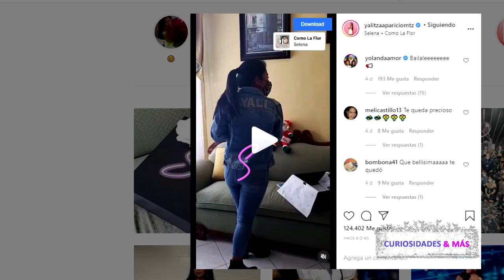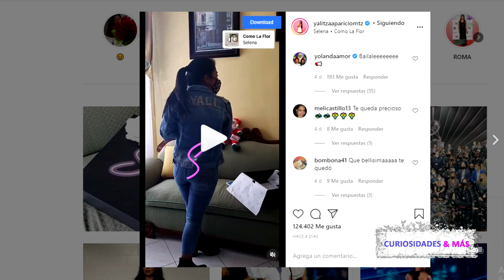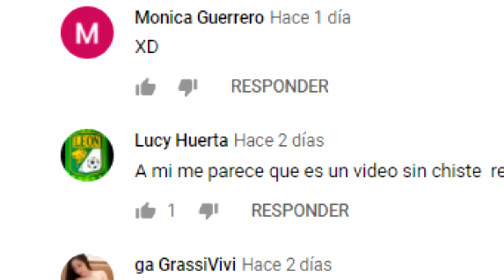YALITZA APARICIO PRESUME LOOK INSPIRADO EN SELENA QUINTANILLA